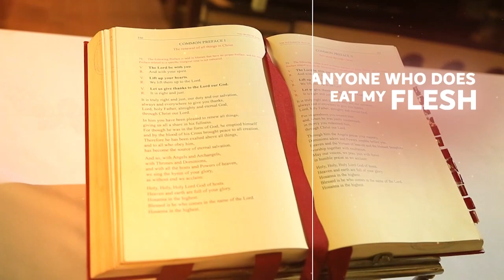HOLY MASS: ST. PETER'S NSAMBYA CATHOLIC PARISH - 28TH FEBRUARY 2023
Catholic Daily Readings for February 28 2023, Tuesday of the First Week of Lent
Verse Before the Gospel: Matthew 4:4B